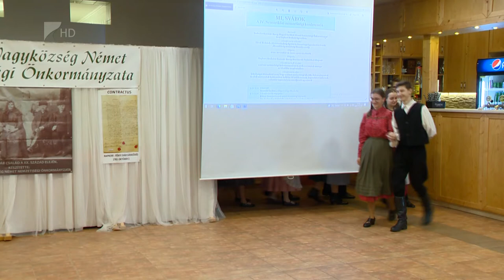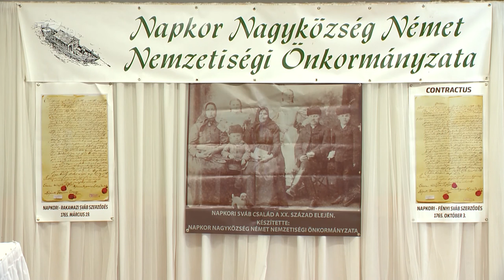Nemzetiségi konferencia Napkoron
Új időszámítás kezdődött 2014-ben a Magyarországon élő nemzetiségek életében. A német nemzetiségűek támogatása például 2014 óta meghatszorozódott, amelyet kulturális, oktatási és közösségépítő feladatokra használhatnak fel. Erről beszélt az Országgyűlés német nemzetiségi szószólója pénteken Napkoron.

A településen tartották a negyedik nemzetközi nemzetiségi konferenciát. Szabolcs-Szatmár-Bereg megyében több, mint 51 ezren tartoznak valamilyen nemzetiséghez, közülük háromezren németek. Számukra anyagi és szakmai segítséget is nyújt a megyei önkormányzat.